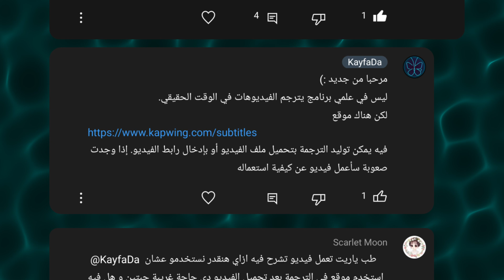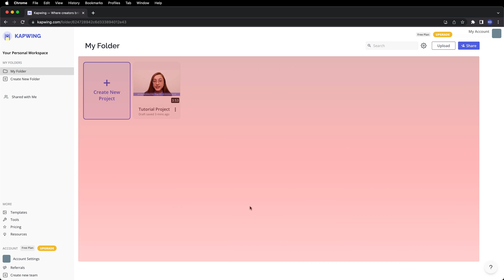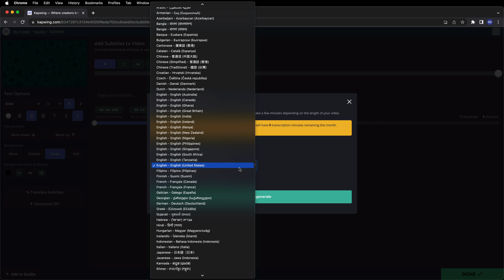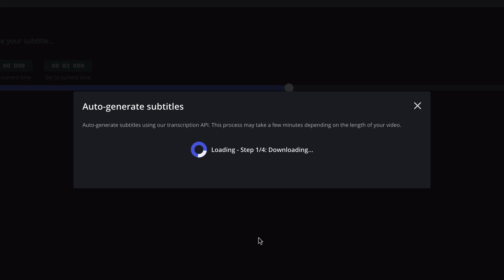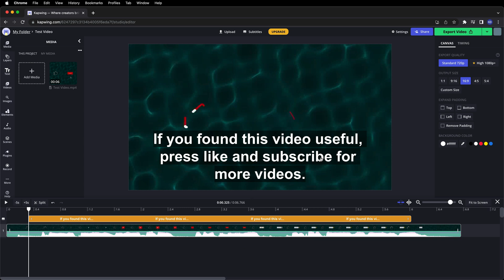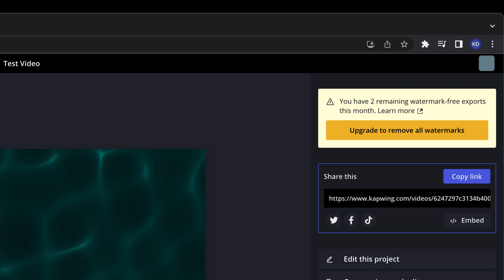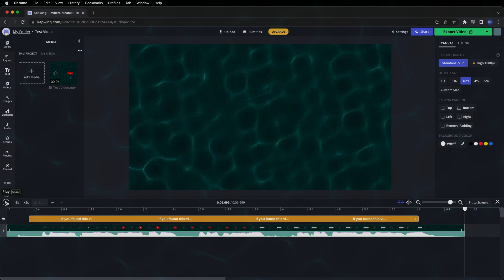كيفية ترجمة الفيديوهات تلقائيا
شرح لطريقة ترجمة الفيديوهات باستعمال موقع كابوينغ.
من الأفضل مشاهدة هذا الفيديو على شاشة كبيرة.